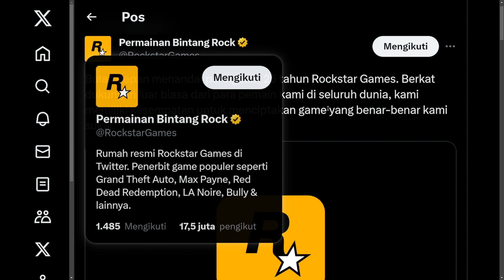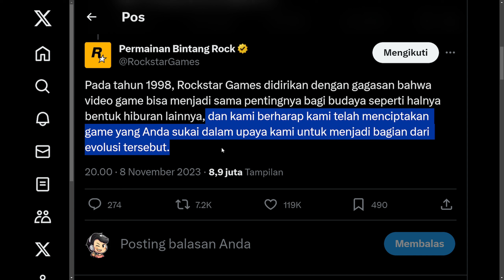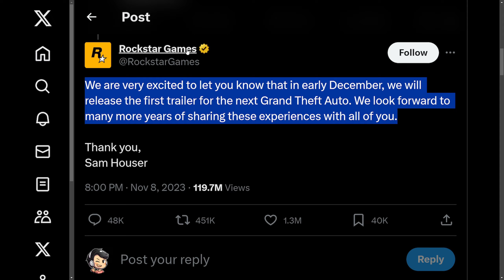GTA 6 TRAiLER iS REAL! PENGUMUMAN RESMi DARi ROCKSTAR GAMES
GTA 6 is Real gaes ...

🎮 Game:
GTA 6